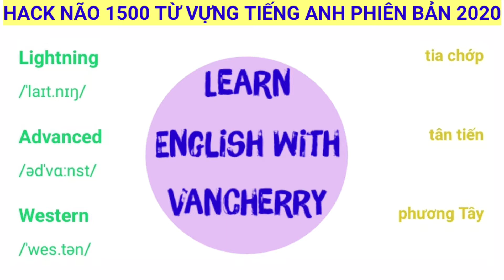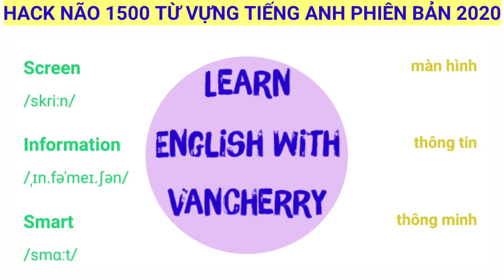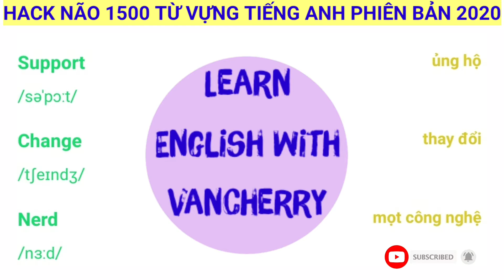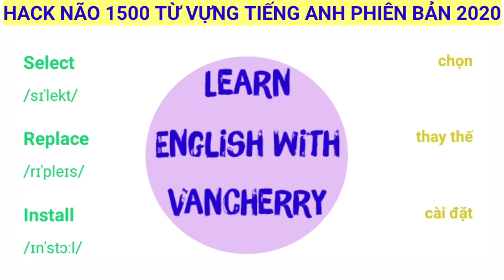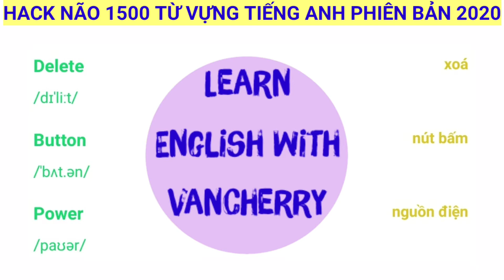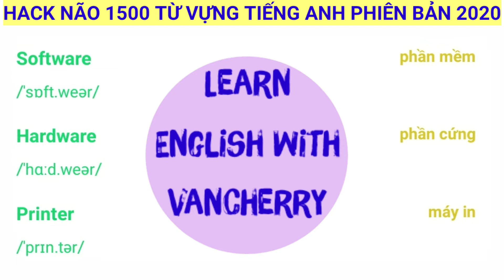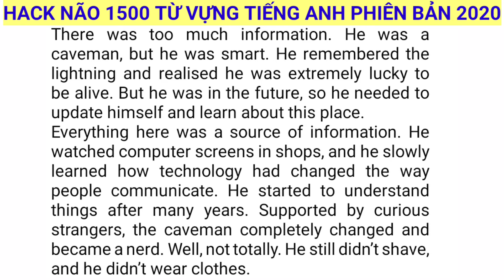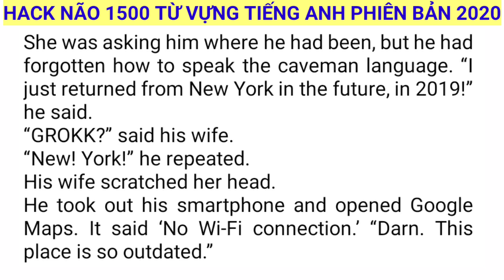Hack não 1500 từ vựng tiếng Anh. Unit 35 Social media & Technology 2 | Phiên bản 2020